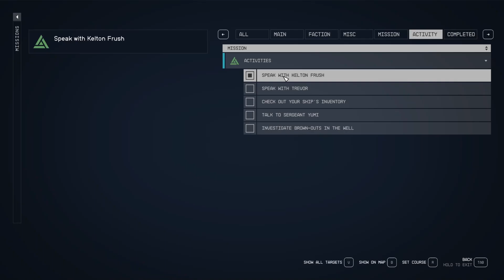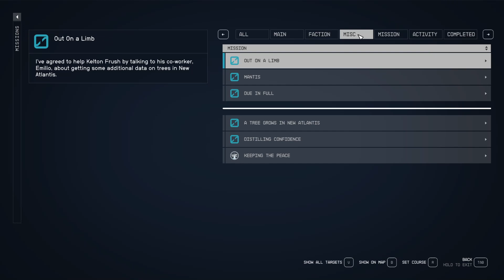Starfield - Out on a Limb | Talk to Emilio Hadek, Deliver data to Kelton